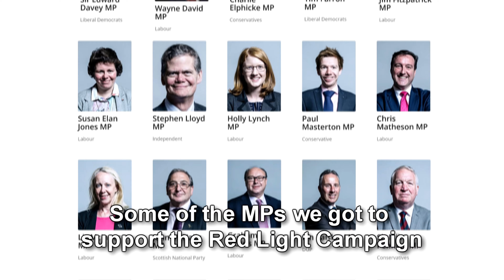Professional Recovery Operators Federation presents PROFCon 22 Part1 the opening.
This short video shows the opening of PROFCon 22 and the first of a number of video presentation.